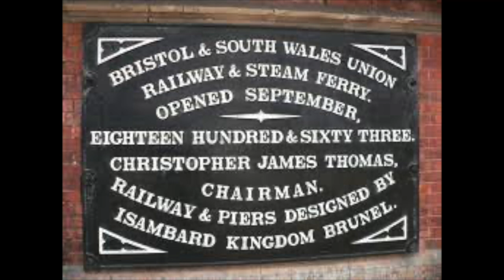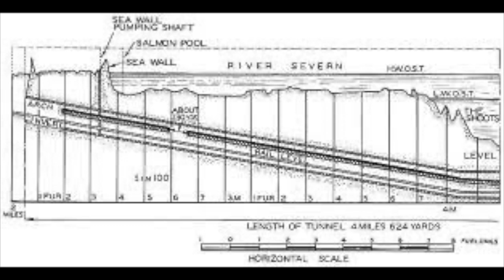Severn Tunnel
Barring the channel tunnel, the Severn Tunnel is easily the longest railway tunnel in the UK. Today we look at the builders continuous battle with the elements and we go further back in time to a young mans dream and how that dream ended up crashing down all around him so close to completion.